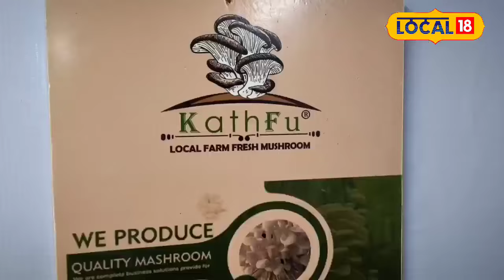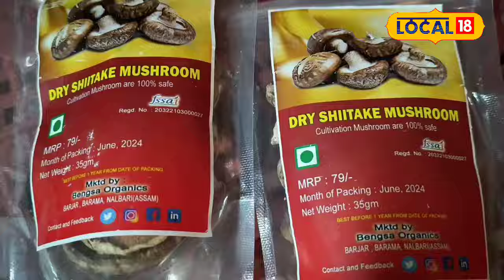বহিঃৰাষ্ট্ৰলৈ কাঠফুলা ৰপ্তানি কৰিছে নলবাৰীৰ হেমন্তই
বহিঃৰাষ্ট্ৰলৈ কাঠফুলা ৰপ্তানি কৰিছে নলবাৰীৰ হেমন্তই,‘কাঠফু’ কাঠফুলা ব্ৰেণ্ডৰ আছে এখন লাভজনক বজাৰ। হেমন্তই নিজেই স্বাৱলম্বী হোৱাৰ লগতে আন দহজন যুৱককো সংস্থাপন দিবলৈ সক্ষম হৈছেlocal18